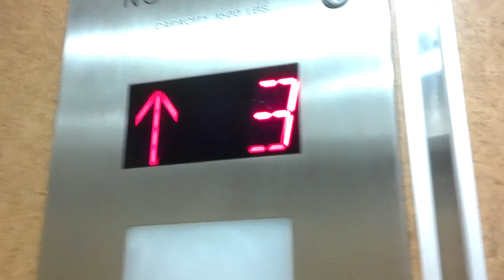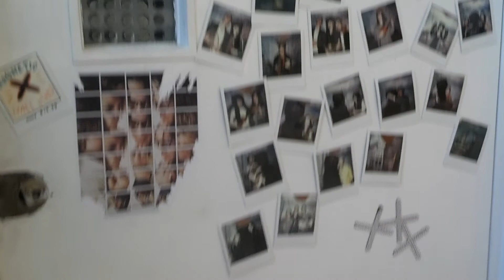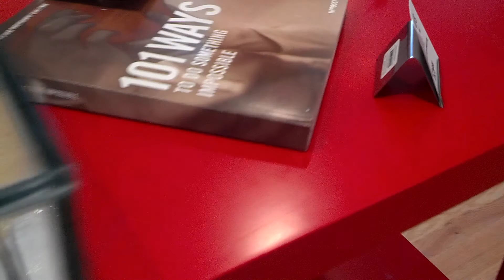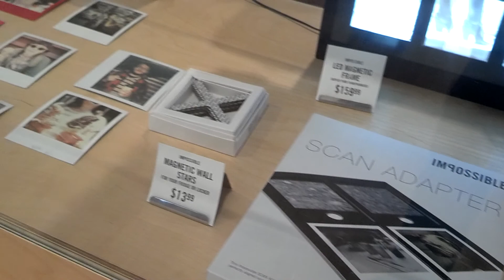Impossible Project Store New York City